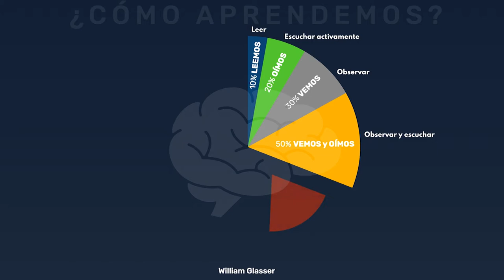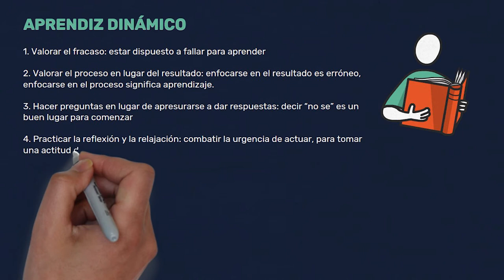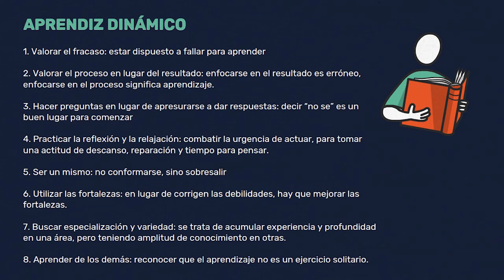CURSO. Lección 2 Modelos de Aprendizaje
Analizamos el modelo de WilliamGlasser y los consejos de BradleyStaats. ModelosdeAprendizaje